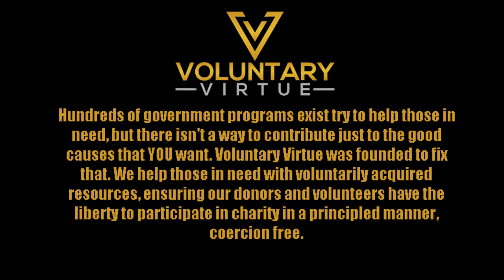Voluntary Virtue Charity Organization with Patrick Smith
Patrick describes the vision and purpose of Voluntary Virtue, a libertarian charity. Hundreds of government programs exist try to help those in need, but there isn't a way to contribute just to the good causes that YOU want. Voluntary Virtue was founded to fix that. We help those in need with voluntarily acquired resources, ensuring our donors and volunteers have the liberty to participate in charity in a principled manner, coercion free.